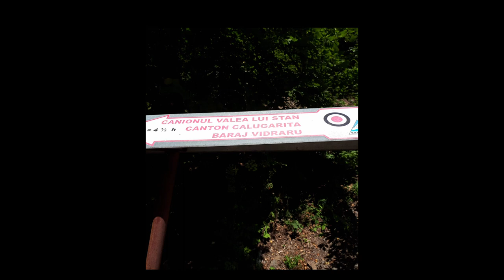Vacanta de 2 zile pentru iubitorii de munte in Valea lui Stan si Varful Lespezi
Salutare!
In acest videoclip o sa va prezentam o vacanta de 2 zile in Valea lui Stan si Varful Lespezi.
In aceasta vacanta va puteti bucura de urmatoarele obiective turistice:
- Valea lui Stan
- Barajul Vidraru
- Varful Lespezi

Daca va place continutul postat pe acest canal de youtube, va puteti abona la acest canal si ma puteti ajuta cu un Like pentru ca acest continut sa ajunga la cat mai multe persoane.

Hai sa calatorim!